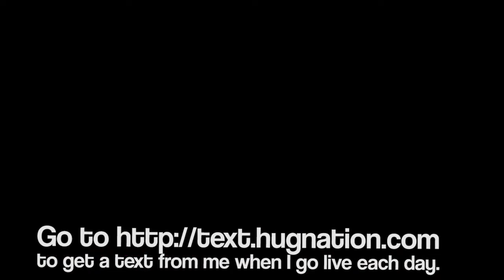Love Morning SONG SUPERCUT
I do a live broadcast every day at 9:00 am PST on Facebook.
to get a notification and link when I go live.
Sometimes I even start the day by making up a song.

= all my stuff. (including daily live broadcasts)

In addition to co-founding the Pink Heart Burning Man camp and running the homeless outreach organization “1st Saturdays,” he leads daily gratitude circles in Zoom:
(noon & 6:00 PT & 3:00 am PT)